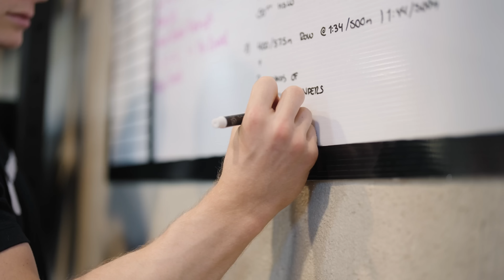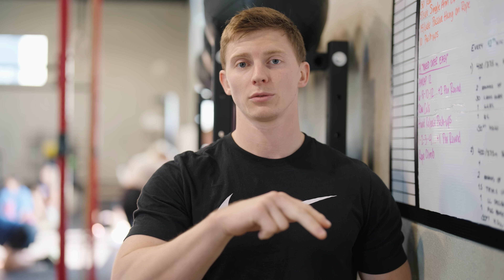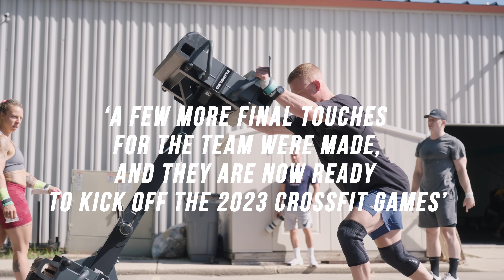'NOTHING TO LOSE' (CrossFit Games preparation), More than a training program, S1E6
Get ready to witness the journey of 'NOTHING TO LOSE'! Join us as we embark on an awe-inspiring adventure alongside Team NoShortCuts during their preparation for the CrossFit Games in Madison, Wisconsin.

In this captivating episode, the NoShortCuts team opens their world to you, giving an exclusive behind-the-scenes look at the final CrossFit Games preparation. Experience the passion, the sweat, and the triumphs as they leave no stone unturned to get everyone game-ready for the CrossFit Games.

'NOTHING TO LOSE' showcases the incredible dedication and determination of these extraordinary athletes. With the ultimate prize in sight, they have nothing to lose and everything to gain.

// About NoShortCuts //

NoShortcuts is an attitude and mentality as much as it is a brand. Not everyone fits in, and that’s okay. But if you strive to live by the saying that “how you do anything is how you do everything”, then you’ll find a home in our culture. For the people who aren’t afraid to stand alone, who are excited to give it their all, even when that means doing less to achieve more, this is home. NoShortcuts is a brand, an ethos, and a community ready to accompany people on their journey to Personal Greatness.

📕Chapters:
Intro 00:00
Country Run 00:29
Weightlifting 02:40
Frustration 04:32
Sweaty 07:09
The lake 09:13
Helen simulation 12:13
Intensity 14:56
Practice work 17:01
Final touches 17:46